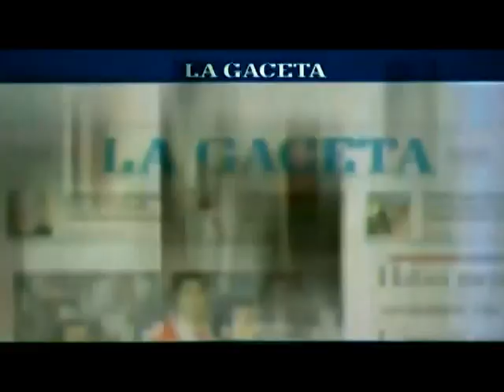Villa San Antonio campeón del Torneo Federal C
El equipo salteño logró el ascenso al vencer a 3 a 1 al Deportivo Marapa de Tucumán. Hubo cerca de 7.000 hinchas en el Martearena.